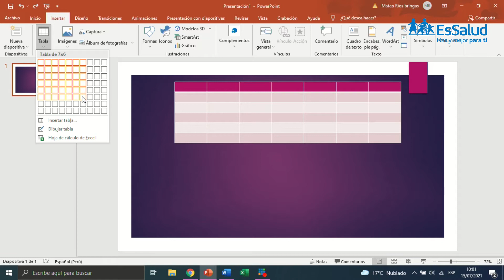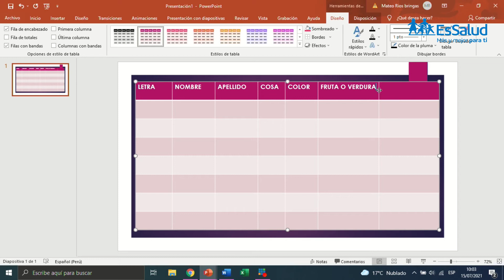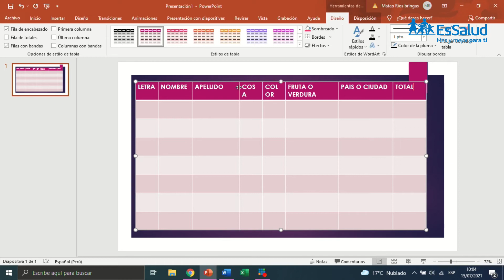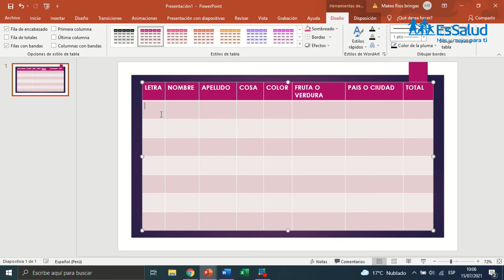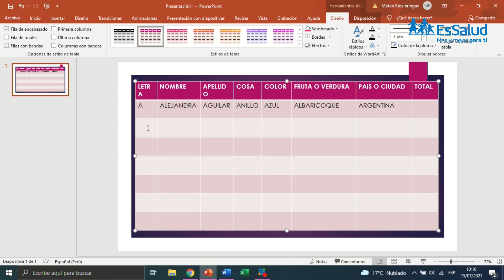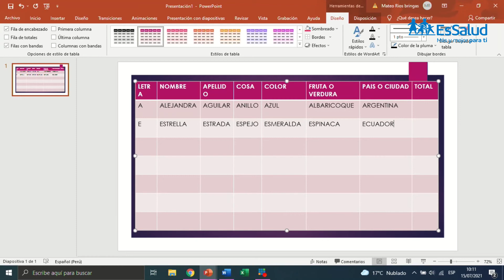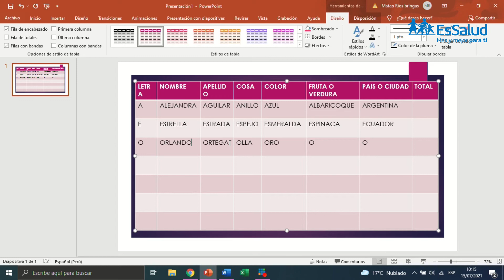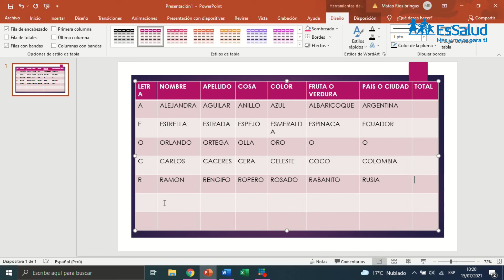CAM DESDE CASA - MEMORIA SESIÓN 7